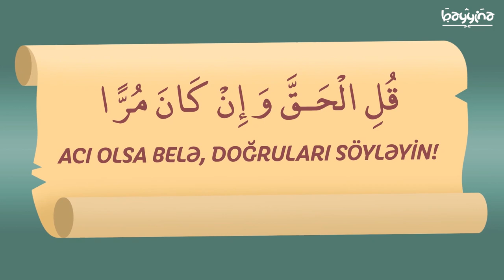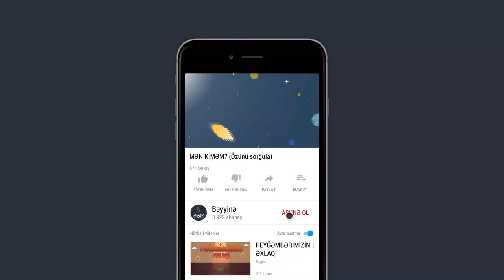MƏN KİMƏM? (Özünü sorğula) - Mufti Menk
1.  Videonu bəyəndinizsə LİKE düyməsinə tıklayın ki, video daha çox insana çatdırılsın.
2.  Ən yeni videolardan xəbərdar olmaq üçün kanalımıza ABUNƏ olun və "zınqırov" işarəsinə tıklayaraq bildirişləri aktiv edin..

Mufti Menk İnsanKimidir?